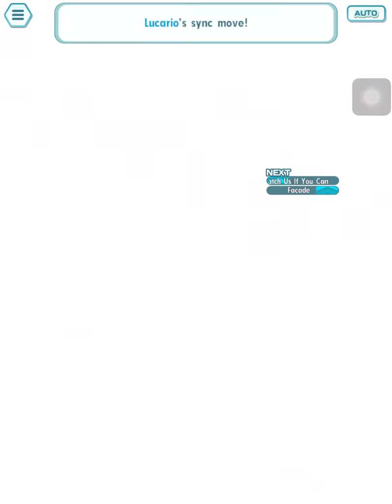Johto Champion Stadium: vs Karen [Master Mode] 1.5k run - Karen just quits | Pokémon Masters EX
By giving her all hp buffs, after mega evolution (and so with more stats increased), the game thinks automatically that she has 0 hp instead of an absurd number, so she instantly faints.
You can abuse this glitch in every round btw.
Used also a f2p team to beat it.